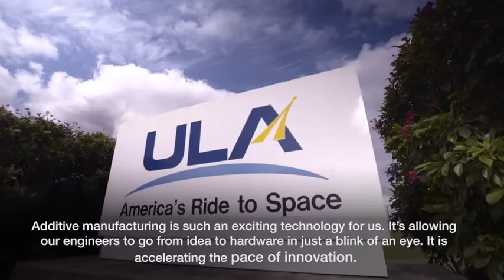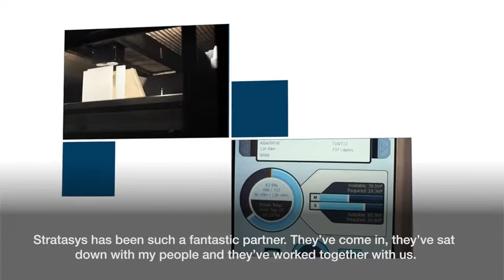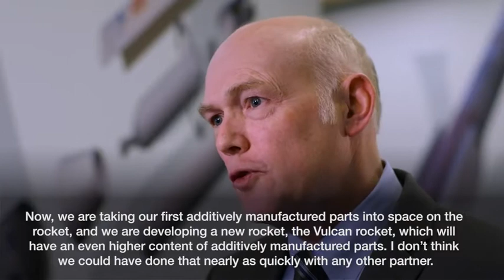ULA Has Liftoff with Stratasys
United Launch Alliance partners with Stratasys to shape the next generation of space launch vehicles. 3D printing has managed to cut production time in half along with reducing costs by up to 90%. Engineers are able to go from idea to hardware within the blink of an eye with the help of 3D printing technology.